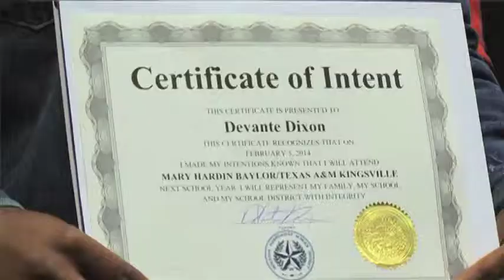Lo Ultimo en HISD Primaria Sinclair